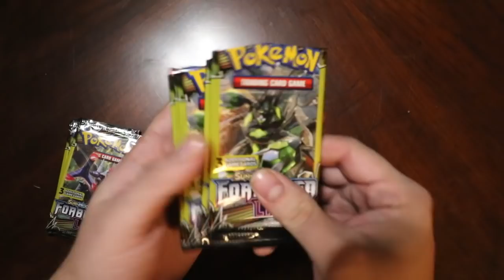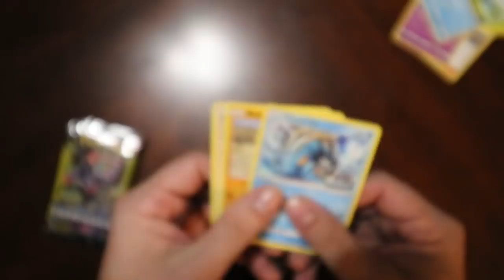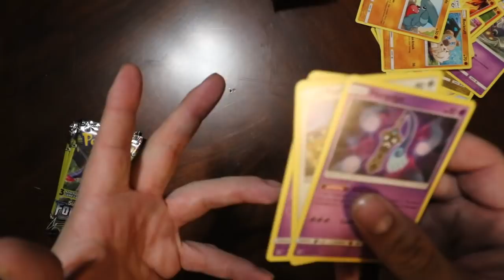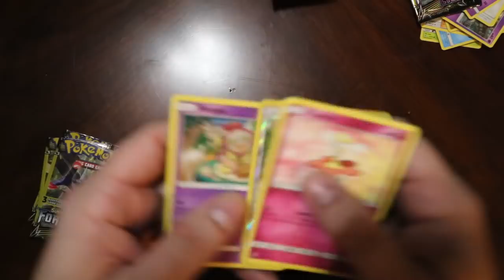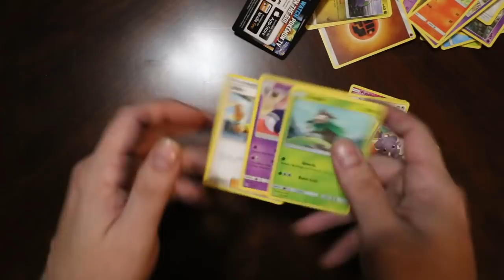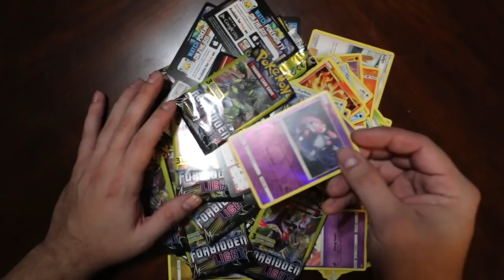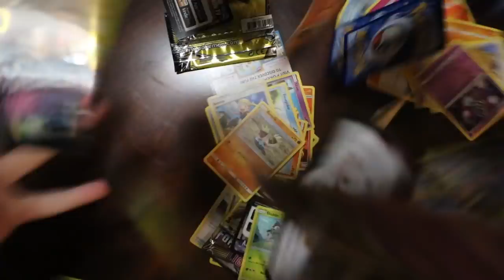Why you shouldn't buy single packs of Pokémon cards!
I explain and show why its a bad idea to purchase individual sold packs of Pokémon cards.